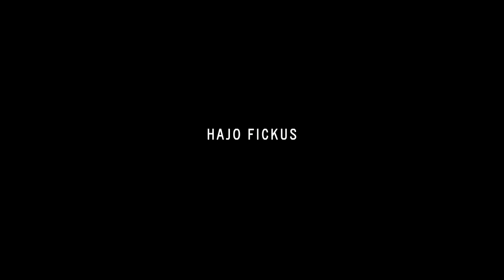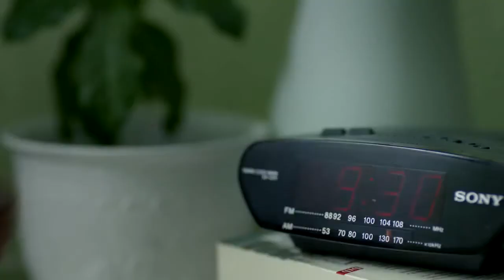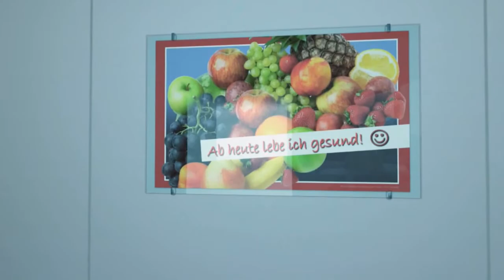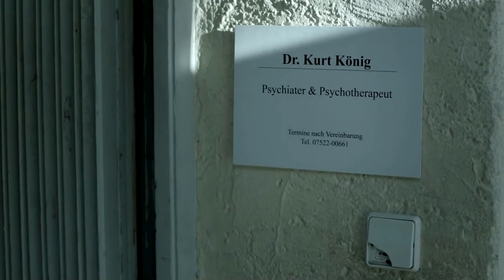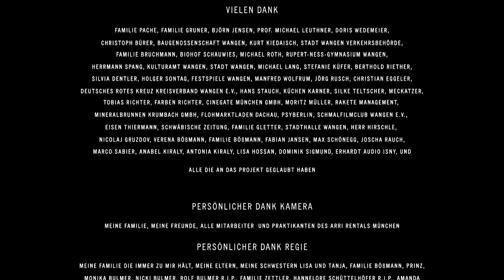Tunnelblick Kurzfilm (2012)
„Tunnelblick“ ist ein Abschlussfilm aus dem Jahr 2012, der mehr Verständnis für die Krankheit Panikstörung schaffen soll.

Tunnelblick soll durch seine fiktive, emotionale Geschichte zeigen, wie sich eine Panikattacke anfühlt und so den Dialog in der Gesellschaft fördern und die Stigmatisierung psychischer Krankheiten verringern.

Achtung: Der Film kann Betroffene triggern - bitte schaue dir diesen Film nur an, wenn du dich stabil fühlst!

Spenden:
TUNNELBLICK ist ein nicht kommerzielles Abschlussprojekt, dass viel Unterstützung durch die Eckhard Busch Stiftung erfahren hat. Der Film hat das Ziel am Kampf gegen die Stigmatisierung psychischer Krankheiten teilzunehmen. Spendet gerne an die Stiftung, wenn Ihr diesen guten Zweck unterstützen möchtet

Filmcrew: Vielen Dank an die großartige Crew!
Mitwirkende: Anika Gruner (Regie, Produktion), Dominik Pache (Kamera, Produktion), Blake Lewis (Schnitt), Dorian Schmid (Produktionsleitung), Laura Thies (1 AD), Sarah Maria Rostalski (Kamera Assistenz), Florian Epple (Licht), Johannes Müller (Licht), Marco Kern (Tonmeister), Andreas Meixner (Tonmischung), Maxi Seefried (Colorgrading), Denise Pache (Requisite), Magdalena Gletter (Maske), Daniel Berkmann (Set AL), Laura Lipp (Grip), Lisa Hossan (Grip), Klaus Roggors (Musik)

Darsteller:
Emmily Schmeller (Anna)
Sabine Wagner (Mutter)
Hajo Fickus (Patient)
Christian Streit (Arzt)
Amanda Bruchmann (Verkäuferin)
Manfred Gruner (Schulleiter)

Der Abschlussfilm wurde unter anderem unterstützt von:
Familie Pache
Familie Gruner
Stadt Wangen im Allgäu
Baugenossenschaft Wangen
Eckhard Busch Stiftung Köln
Küchen Karner OHG
ARRI